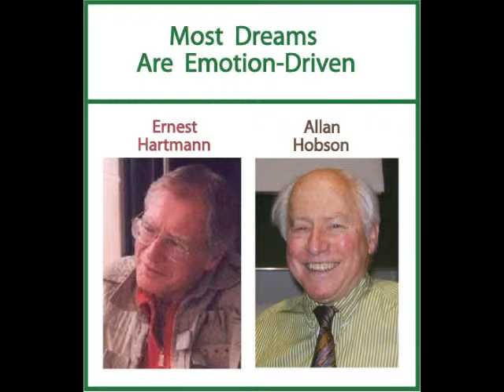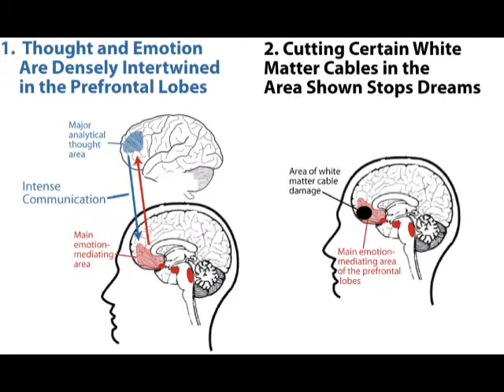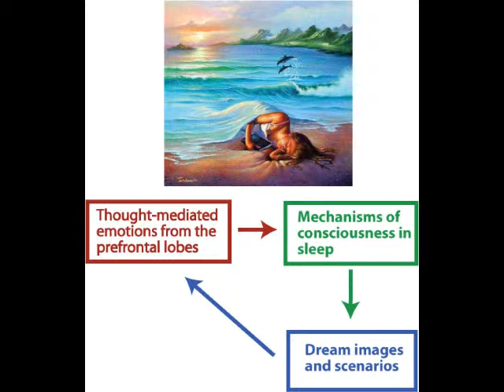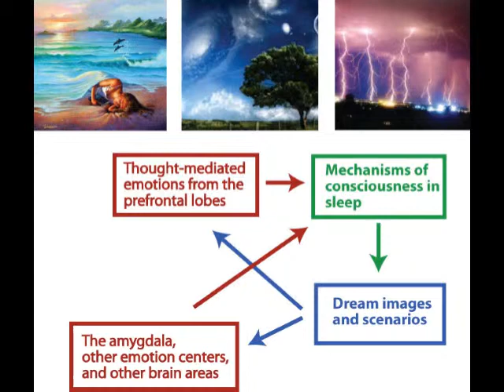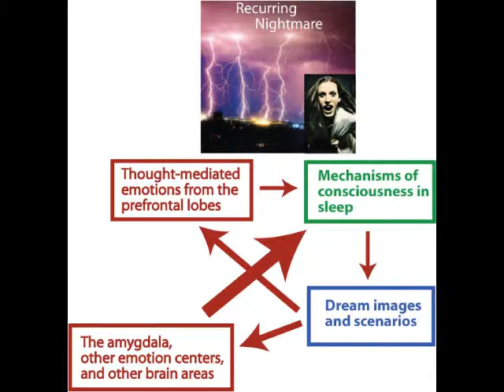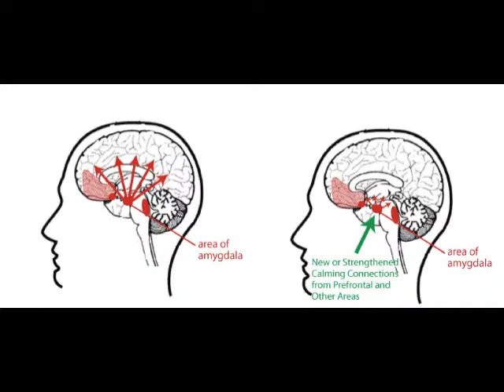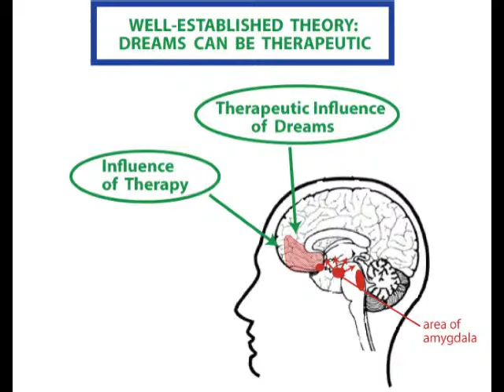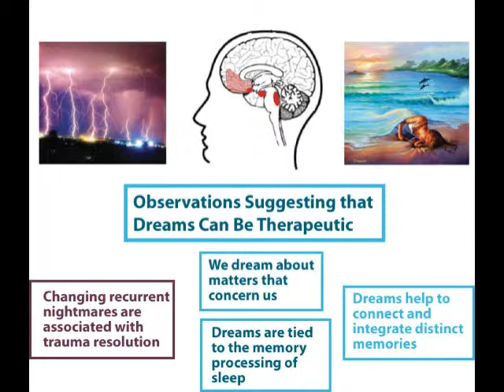How the Brain Works: Dreams and Emotions, Video 19 of 20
This video explores the relationship between dreams and emotions within the human brain. The nineteenth of twenty videos on how the brain works, it is the second of three on dreams. Human emotions play an important role in dreams, something that has long provided clues to what dreams mean--at least with regard to their general significance. This involvement of emotions helps to explain how towering emotions can get aroused in dreams, something that accounts for all manner of nightmares, including recurring nightmares and night-time PTSD flashbacks. Within this context, it seems likely that dreams can be beneficial, not only by providing what amounts to therapy for certain sleep disorders following trauma, but also by providing the equivalent of therapy in less stressful situations.

nightmares
the human brain
dreams and emotions
how the brain works
human emotions
what dreams mean
recurring nightmares
PTSD
PTSD flashbacks
sleep disorders
therapeutic dreams